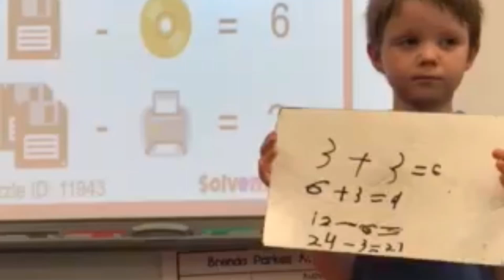Genius Kid Doing Math!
Me When I Was A Cute Kid Doing Math. 💁🫠